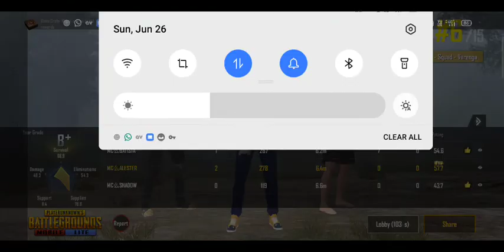💥PUBG LITE💥🤣Funny Malayalam Game Play🤣wewantbgmilite